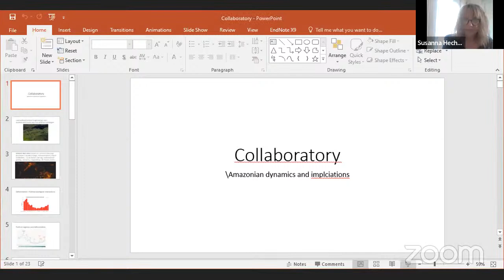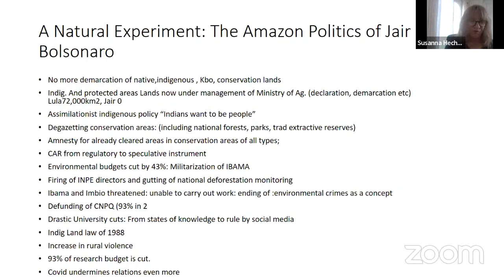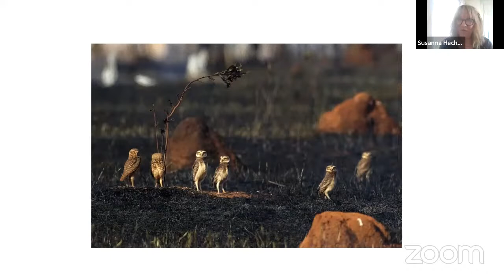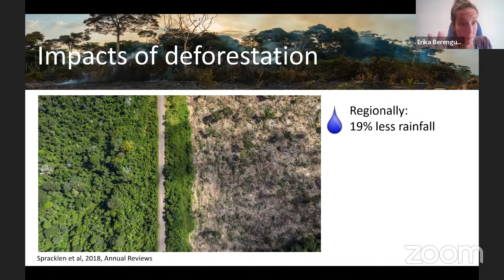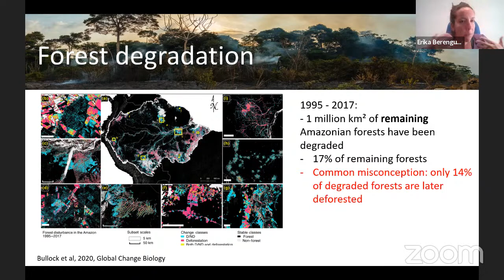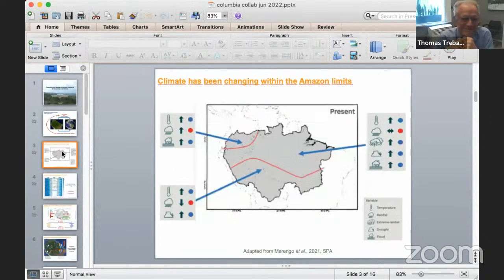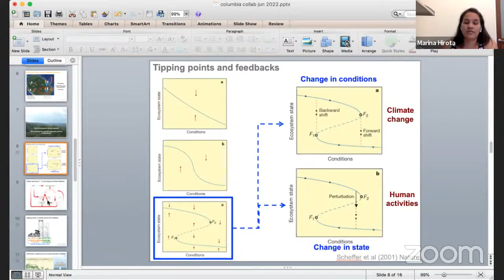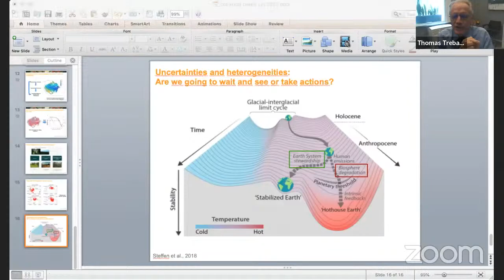The Amazon We Want: Land Use, Climate and Demographic Changes in the Amazon and Their Impacts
The Summer 2022 Collaboratory: The Amazon Region We Want is a virtual global program for undergraduate students exploring the current state of the Amazon ecosystem and its communities. Through four seminars given by experts and locals in the field, small group meetings (“PODs”), and a collaborative project as a deliverable, students will reflect, ideate, and collaborate to learn, discuss, and raise awareness about the state of the Amazon region.

If you would like more information on the Collaboratory "The Amazon Region We Want", please visit our

We invite the general public to register and join the four seminars.

June 27th: Land Use, Climate and Demographic Changes in the Amazon and Their Impacts on Biodiversity, Ecological Processes, Ecosystem Services, and Human Wellbeing

- Susanna Hecht (USA, demographic changes in the Amazon)
- Erika Berenguer (Brazil, impacts and drivers of deforestation and degradation)

- Marina Hirota (Brazil, tipping points)